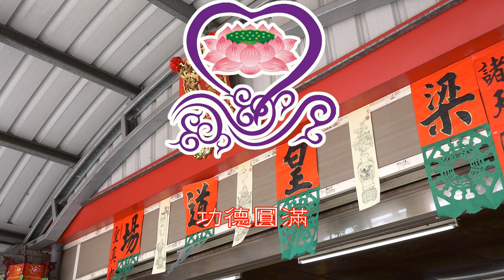2019/03/23_07道場圓滿 送聖回程(2019順天佛母觀雲宮恭祝聖誕佈燈設斗梁皇懺悔消業追思荐拔法會)大好年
3/19 (二)2/13
06:50 凈壇結界  07:20發表請神 09:10 安奉斗燈式  11:10 佛前獻敬
13:30 斗母經     14:20北斗經西斗經    15:30 東斗經南斗經中斗經
16:30 金剛經   17:30 藥師琉璃本願功德經  08:00 金山造靈
3/20(三)2/14
07:00 演淨      08:40 祀斗燈   09:30 梁皇寶懺(卷一)  友宮參香
11:10 佛前獻敬、金山靈前獻敬 13:30梁皇寶懺(卷二)  14:50梁皇寶懺(卷三)
16:30梁皇寶懺(卷四)
3/21(四)2/15
07:20 重白三寶召魂  08:30 祀斗燈   09:10梁皇寶懺(卷五)
11:00佛前獻敬、金山靈前獻敬 13:30梁皇寶懺(卷六)
14:40梁皇寶懺(卷七)   16:00梁皇寶懺(卷八)  17:10梁皇寶懺(卷九)
3/22(五)2/16
07:20 朝禮地藏召魂  08:30 祀斗燈    09:10梁皇寶懺(卷十)
11:00佛前獻敬、金山靈前獻敬 13:30三時繫念 第一二時佛事
 15:30 三時繫念 第三時佛事  16:30祝壽  18:30解冤釋結
3/23(六)2/17
07:20呈獻香花茶果  08:20 祀斗燈     09:00 上白玉皇大天尊
11:00佛前獻敬、金山靈前獻敬
5鳳凰母娘降駕處理冤親債主和先祖釋結和化煞除劫
 13:30 蒙山施食   17:00道場圓滿 送聖回程